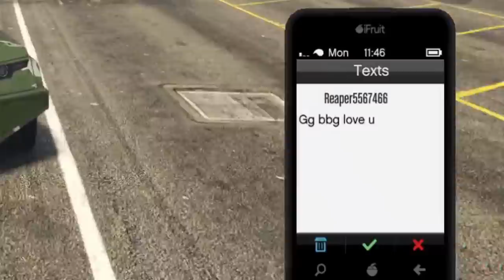Player Attacks Me While I'm Clothes Shopping and Instantly Regrets It (GTA Online)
I was in a GTA Online lobby making an outfit at the local Binco, when I was attacked by a player, so we settled in on the streets of Los Santos.

📃 CREW INSTRUCTIONS

1. Public social club account, make gamertag visible
2.

5️⃣ TOP 5 SUBMISSION INSTRUCTIONS

1. Upload UNEDITED clip to YouTube as Unlisted
2. Email the video link to along with a line saying "I give GhillieMaster permission to use this clip in a video..." with the subject line containing the theme of the submission. Also write what name you want to be called by in the video.

🎵 MUSIC USED IN VIDEO:

GTA Online Casino Heist Prep Theme 2